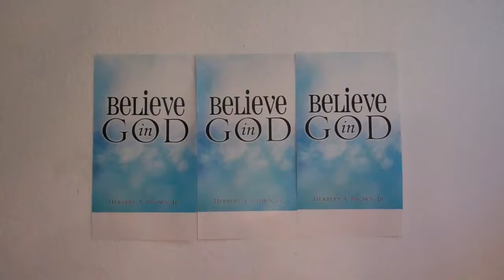You Can't Change People, God Can!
Too many of us are frustrated in life because we try to change the behavior of others.  Moms try to change the behavior of their kids, wives try to change the behavior of their husbands, members of the workplace try to change the behavior of our bosses or those who work for us.  But here is one of the keys to life that will make your life less stressful and much more peaceful.  YOU CAN'T CHANGE PEOPLE, GOD CAN!  When you realize this you take to prayer and pray to God for changing the behavior of others.  BUT BE PATIENT!  Don't expect and overnight change!  Have FAITH and realize the God will be working on changing that person over time.  So stop frustrating yourself and take it to prayer and rely on God!!